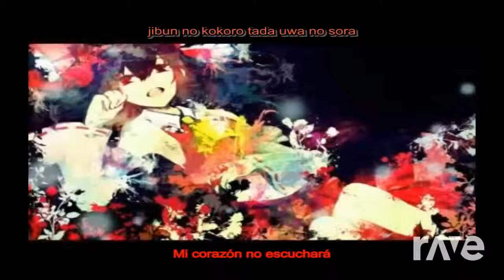Stage Apple!!】Yuyoyuppeandmeramipop Rock Version【Sub Español and Romaji】Satsuki Y & Mega Man 8